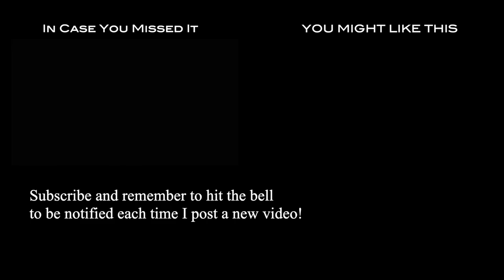Helmet Cam: Capo dei Capi (Novice | June 2022 Schooling Show at Barn Staple)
Capo dei Capi (Owned by Kim & Larry Loveless and Elisa Wallace) in the Novice division at the June 2022 Barn Staple Schooling Show.